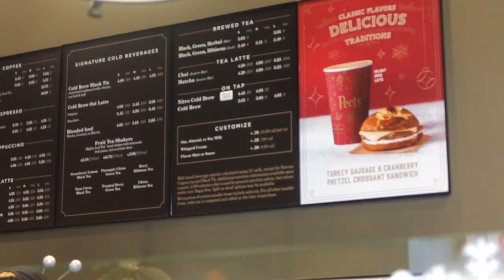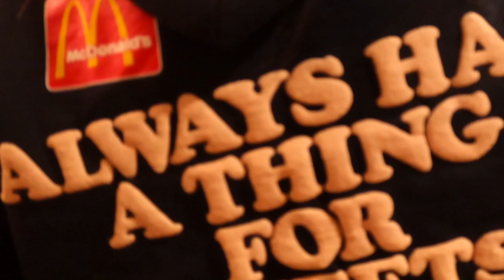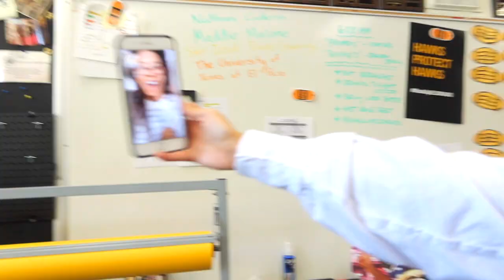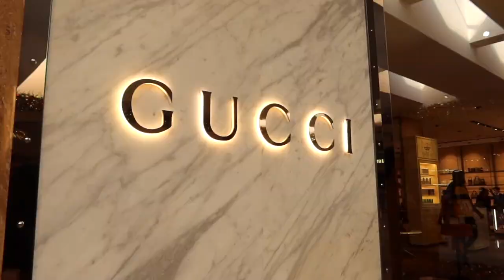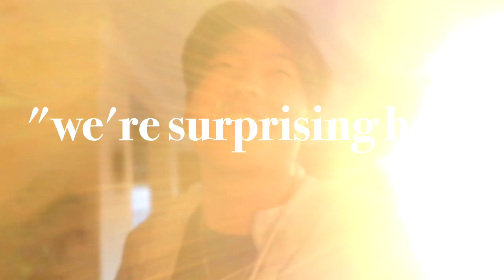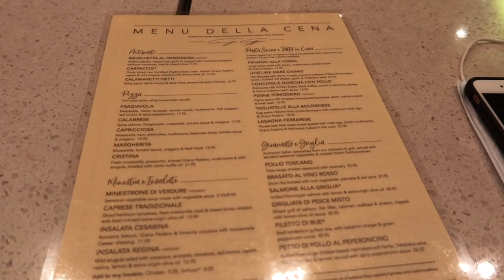vlog// i met TRISHA PAYTAS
i met TRISHA PAYTAS and timmy got a concussion and we had 2 birthdays. and happy late halloween!!basically a lot happened during this vlog. i hope y’all enjoy.

LOVE YALL

socials~
snap: kikiflory
vsco: kianaflory